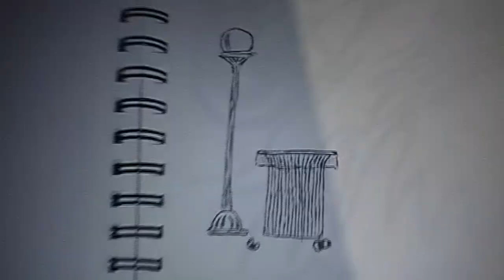art and stuff or whatever